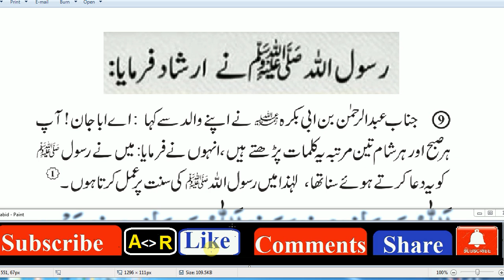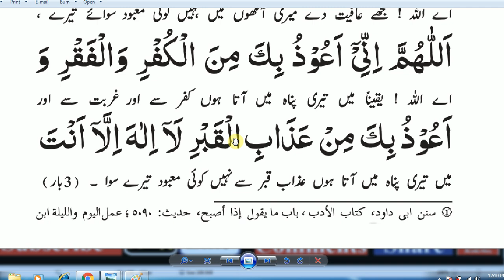HAZRAT MUHAMMAD (S.A.W) Ka Farman Hai